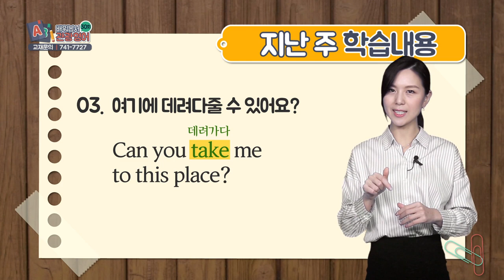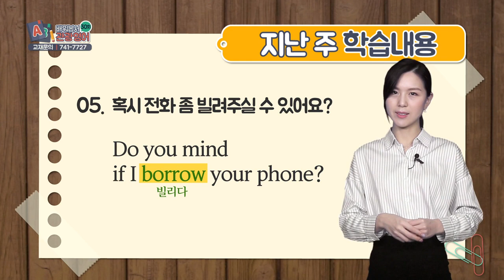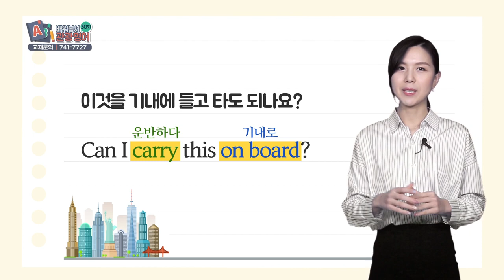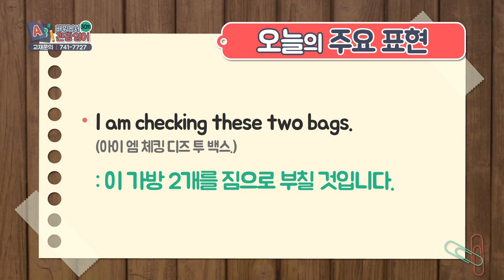2018 배워봅서 관광영어 - 30강